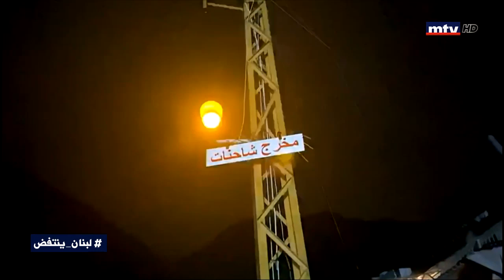سيارة مجهولة تطارد فريقmtvفي كسارة أبو ميزان